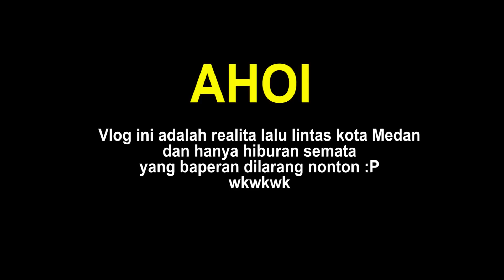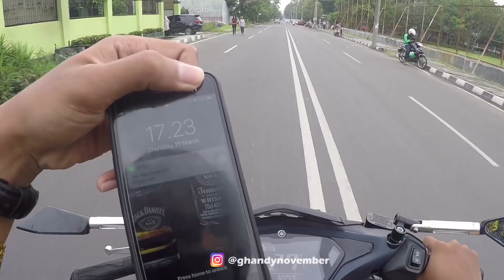YODDIE KAMARATAS NGEMOP ORANG DI JALAN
YODDIE KAMARATAS motovlog NGEMOP ORANG DI JALAN, TAPI BUCIN - Kekginilah Medan

Ahoi konkawan awak, balek lagi dengan Ghandy November . Selo kelen di boncengan. Ini adalah episode Kek Ginilah medan
video ini adalah realita di jalanan kota Medan, yang sedikit kita parodikan agar kita semua tidak terlalu stress menghadapi situasi jalanan.
tidak ada maksud bullying ataupun merendahkan orang lain dalam video ini. Dan sekedar mengingatkan untuk berhati-hati dalam berkendara,
tetap fokus, dan tidak membahayakan  orang lain. Dan mengingatkan bahwa setiap orang punya hak yang sama di jalan raya.